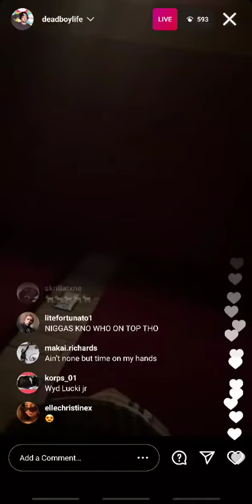Lucki 3/30/21 Live Snippet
lol big ass nigga